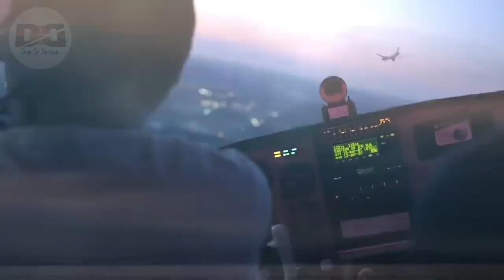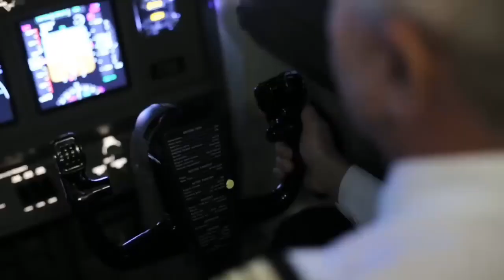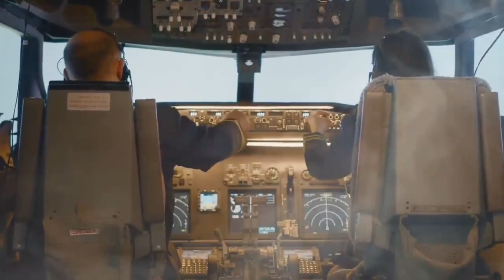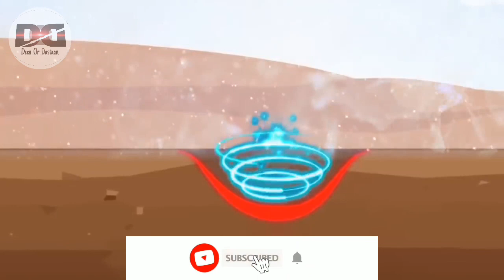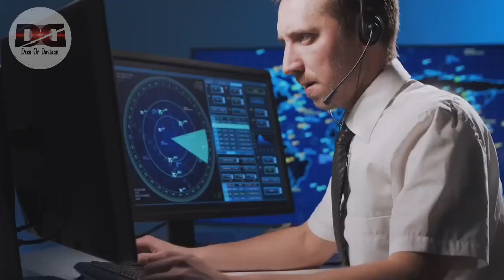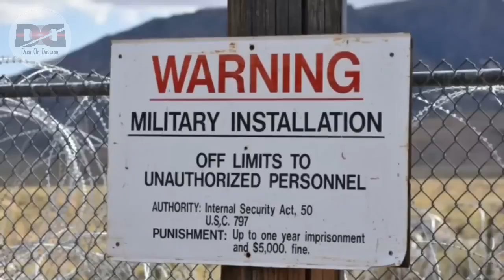Why Planes Don't Fly Over These Locations | Secret Revealed || Urdu/Hindi | Deen Or Dastaan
This Video We Know About
Why planes don't fly over Some Secret locations

Welcome to the Official Youtube Channel of  Deen or Dastaan

تازہ ترین ویڈیوز کیلئے چینل سبسکرائیب کریں